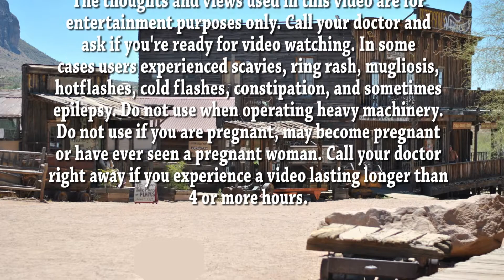HHS Video Yearbook Infomercial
Buy your very own HHS Video Yearbook!